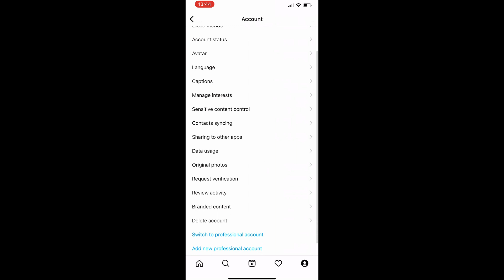How to deactivate Instagram account (New Update Method 2023)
In this tutorial, I show you how to deactivate Instagram account.

This video is about how to deactivate Instagram account, and we'll walk you through the following:
◉ how to deactivate Instagram account on iPhone
◉ how to deactivate Instagram account on iPhone 2022

➤ ABOUT OUR CHANNEL:
Hi! we are the XTEDO team. We cover a lot of exciting content, such as software, desktop software, and mobile app.